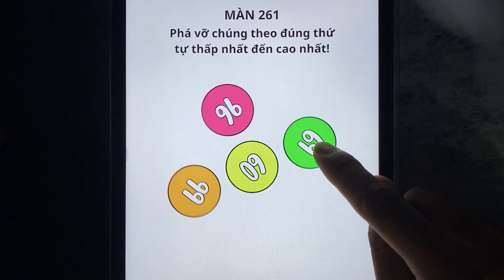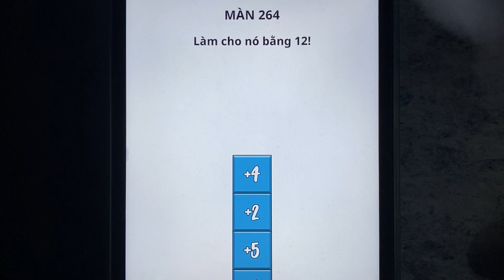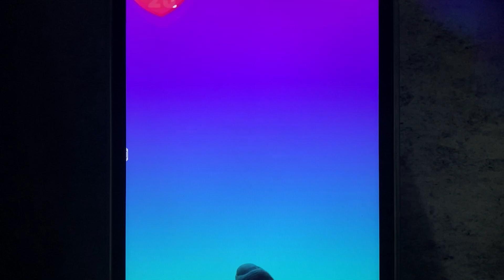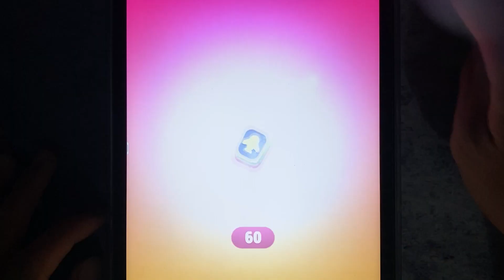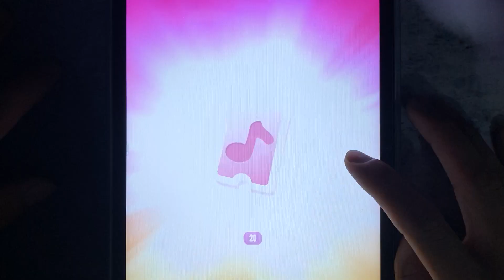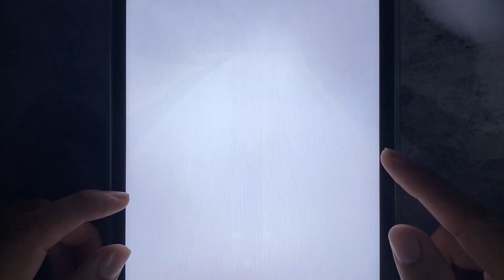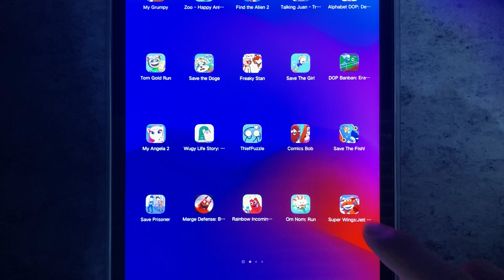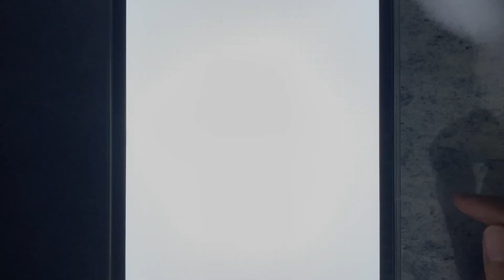My Tom 2, Talking Juan, Save Prisoner, Alphabet DOP, Super Wings, Brain Games IQ, Posing Puzzle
Mr Ninja, My Tom 2, Talking Juan, Save Prisoner, Alphabet DOP, Super Wings, Brain Games IQ, Posing Puzzle, Comics Bob, Sonic Dash, Oddbods Turbo Run, Tom Time Rush